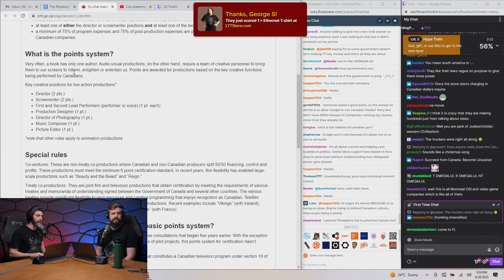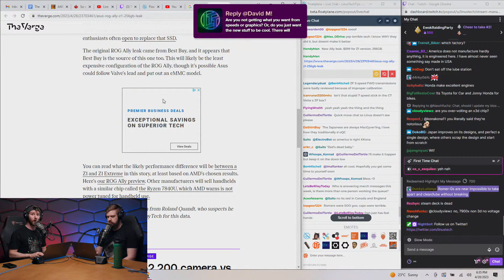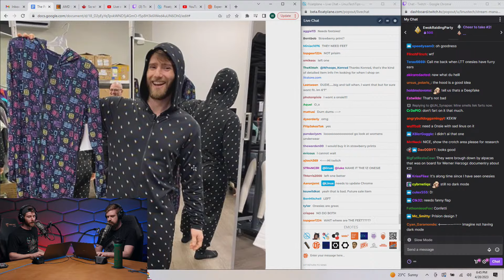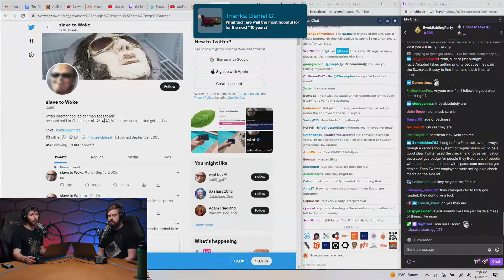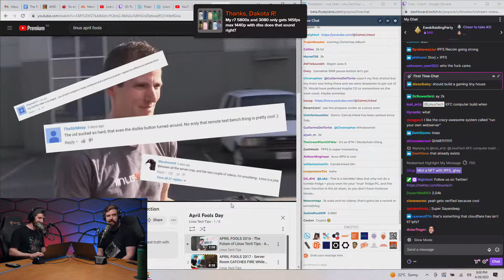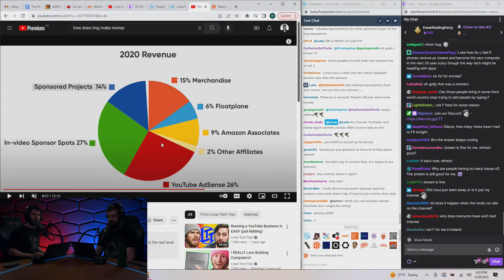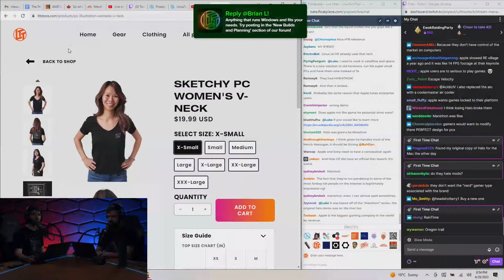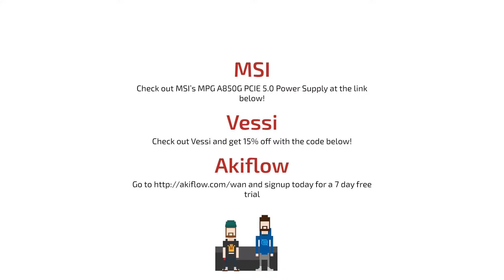Should We Move To America? - WAN Show April 28, 2023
Get your hands on the MSI MPG A850G PCIE 5.0. Go and step up your gaming experience today!
Check out Vessi and save 15% with our offer code WANSHOW

Timestamps, courtesy of Andrew :)

0:00 [Topics]
1:03 [Intro]
1:29 [Topic 1: Canada's Bill C11]
 ---2:08 Background
 ---5:15 Unintended consequences
 ---9:26 What is Canadian Content?
 ---12:05 Local content
 ---18:04 Cultural pride
 ---19:40 C11 Cynicism
 ---27:36 What will happen at LTT?
30:44 [Topic 2: AMD's Burnt Chips]
 ---33:35 Computer parts, then vs now
 ---37:26 Quality control
 ---38:46 Foreign Manufacturing
44:57 [Topic 3: ROG ALLY]
 ---44:58 Leaked price (600 dollars)
 ---45:43 ROG ALLY vs Steam Deck
49:21 [LTT Store Update/Merch Messages Explained]
 ---50:34 LTT Store Deals
 ---54:48 LTT Onesie
 ---56:07 Carabiner update and demonstration
1:07:25 [Merch Messages 1]
 ---1:07:26 Advantages/Disadvantages ADHD
 ---1:09:14 Approach to content creation
 ---1:13:30 Legend of Zelda: Tears of the Kingdom
 ---1:15:29 Nvidia 50 series
 ---1:15:35 Atlas OS
 ---1:18:11 Nebula corrections
1:23:48 [Topic 4: School Chromebooks]
 ---1:26:19 Kids break stuff
 ---1:27:45 Device lifespan
1:33:18 [Sponsors ft MSI, Vessi, Akiflow]
1:38:18 [Topic 5: Twitter Re-verification]
 ---1:41:16 Elon's deepfake argument
 ---1:43:01 Twitter sucks
1:44:15 [Topic 6: Linus' Cosmetic Surgery]
1:47:52 [Topic 7: LTX 2023 Update]
 ---1:50:34 LTX Digital Pass
 ---1:54:50 Canadian cash woes
1:57:50 [Merch Messages 2]
 ---1:57:51 Motherboard Chipset
 ---2:01:16 What other company might Luke want to work on?
 ---2:03:45 Building LLMs
 ---2:06:23 GameLinked
 ---2:08:42 Unlimited money
 ---2:09:17 Ultimate gaming minivan
 ---2:10:53 Favorite April Fools Video to shoot?
 ---2:18:43 RCS
 ---2:19:31 LTT Cowboy hat (no)
 ---2:20:21 Luke's favorite bird memory
 ---2:22:13 WAN show as Audio Podcast
2:23:07 [Topic 8: Activision Blizzard Merger Blocked]
 ---2:26:14 Luke's (accidental) rude hand gesture
2:27:42 [Topic 9: Colorado Farmers Win Right to Repair]

2:30:02 [WAN Show: After Dark]
 ---2:32:32 Youtube ads and sponsors
 ---2:37:22 Favorite memory of new tech
 ---2:39:15 Companies supporting games
 ---2:41:38 Future town square platforms (hi future you!)
 ---2:43:46 Future Framework Modules
 ---2:44:46 Perception of value
 ---2:46:31 Shooting videos at Linus' home
 ---2:48:58 Linus' pool update
 ---2:51:58 Non tech-savvy people

2:53:07 [Bonus Topic: Luke's NASA Trip]

 ---3:00:14 Microcloud Server
 ---3:02:57 Tech concept products
 ---3:03:50 Apple and gaming
 ---3:05:44 How to time manage for Linus
 ---3:07:35 Merch message ideas
 ---3:09:34 Motivation
 ---3:11:09 Embarassing screenshare moments
 ---3:13:02 Pet birthday
 ---3:14:51 Solutions for C11
 ---3:15:53 Relocation for LTT
 ---3:17:36 Upcoming Movies
 ---3:20:25 Young kids and video games
 ---3:23:20 European customers
 ---3:23:30 Product updates
 ---3:23:54 Coding bootcamps
 ---3:25:36 Product design
 ---3:26:46 Accessibility in gaming
 ---3:28:42 Wedding ring
 ---3:30:40 Quality over Quantity
 ---3:31:34 Nostalgia and childhood games
 ---3:35:40 Model train project
 ---3:36:36 Wii on the Steam Deck
 ---3:37:31 Closed vs open source code
3:40:43 [Outro]